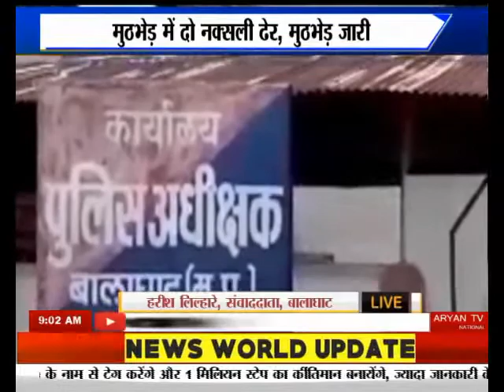newsworld mp balaghat पुलिस और नक्सलियों के बीच मुठबेड़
पुलिस और नक्सलियों के बीच मुठबेड़